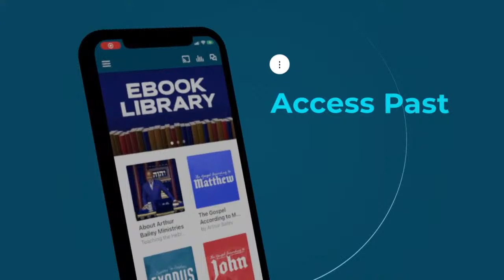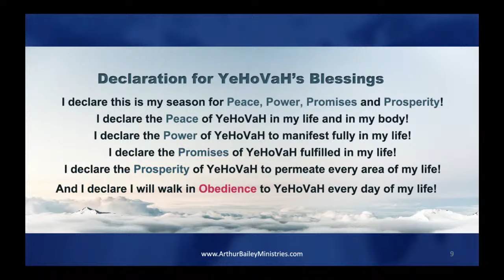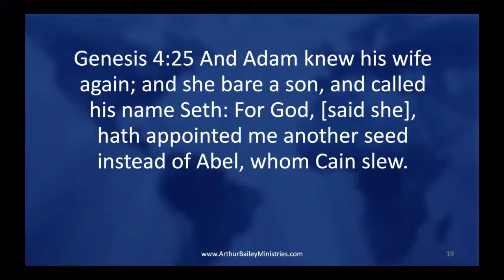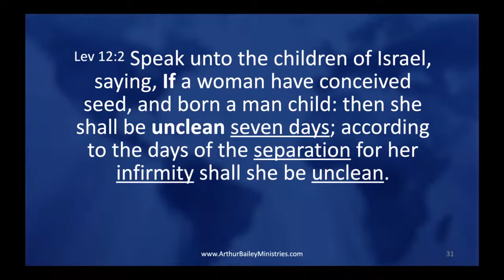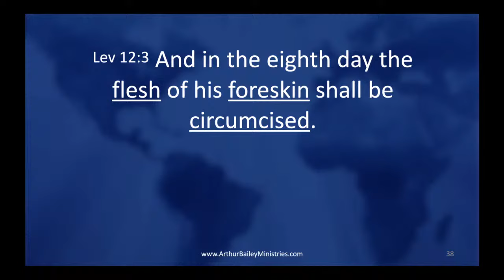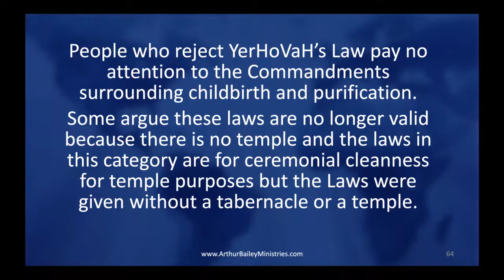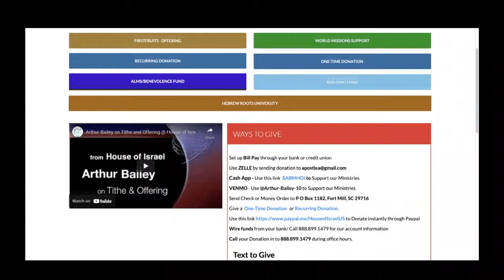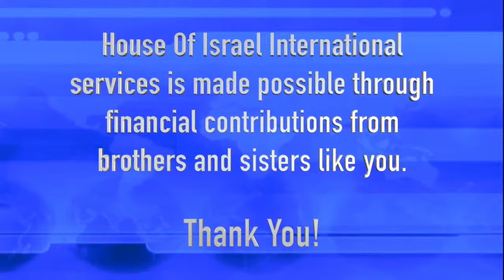Leviticus 12:1-8 – Childbirth and Purification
Our Live Services are held Saturdays @ 11AM and Thursday @ 7PM at 3601 Rose Lake Dr. Charlotte, NC 28217